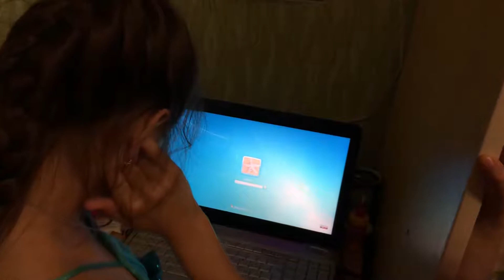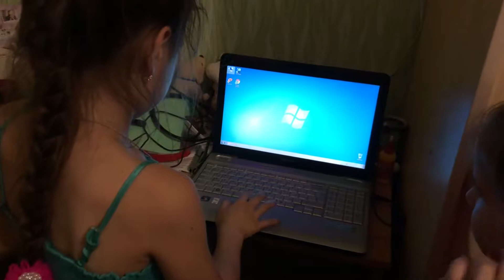Ноутбук в подарок Буфляр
Только тебе доча